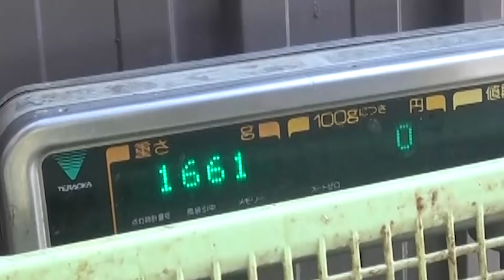【釣り対決】釣り堀で幻の大物ニジマスが釣れるか？！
●投稿日
毎週火・木・土曜日の18時投稿だよ！！

●NORD(ノール)
北海道を拠点に様々なエンターテイメントに挑戦する
CREATIVE OFFICE CUE所属のボーイズユニット「NORD（ノール）。
歌・ダンス・芝居など、エンタメ感溢れるステージが魅力。テレビ・ラジオ番組や道内各地のイベン
ト出演など、多岐に活動を展開。
地元に密着した活動を通して、北海道に根付き、愛されるボーイズユニットを目指している。

●OFFICIAL SITE
nord-official.jp
(CREATIVE OFFICE CUE)
●NORD twitter
NORD　@nord_hkd
舟木健　@TaketakeORAFU
長崎佑亮　@yuixyu
花岡領太　@hanaoka_ryota
安保卓城　@takuwithyou
枝元雷亜　@popotato65
島太星　@shimazaki0129
瀧原光　@dictick